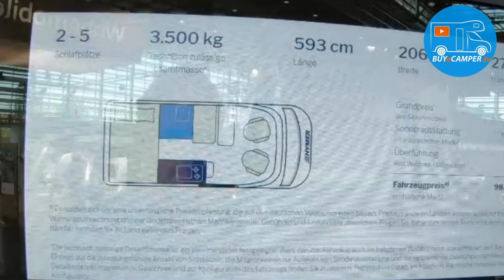NEW Mercedes Campervan | Hymer Free S 600 | motorhome tour | 2023 | with pop-up roof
Caravan Salon Dusseldorf 2022 in Germany